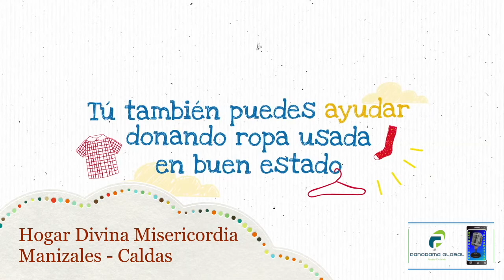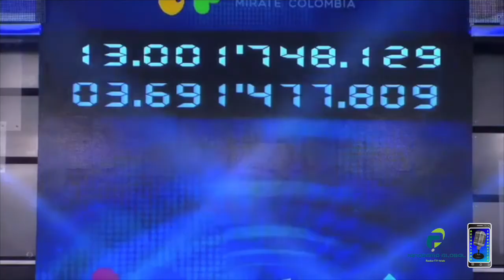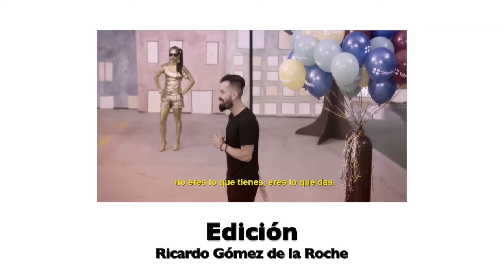Teletón Manizales y Caldas 2017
Panorama Global y Actualidad Informativa Programa especial para la Fundación Teletón 2017.  Manizales Caldas Colombia